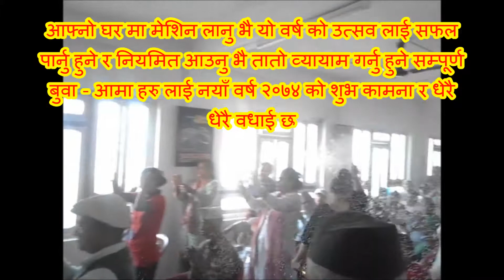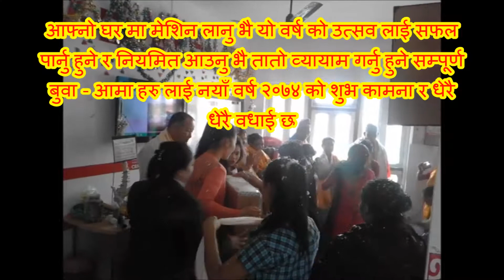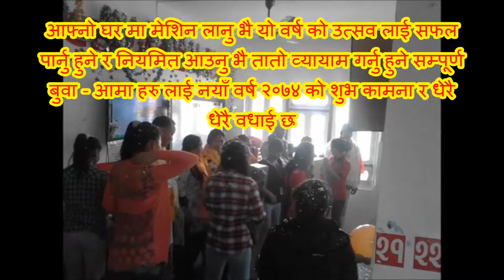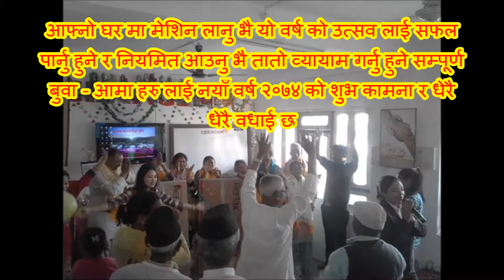Ceragem Hetauda Center... HnewY 2074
हेटौंडा फिट्नेश केयर सेन्टर प्रा. लि.